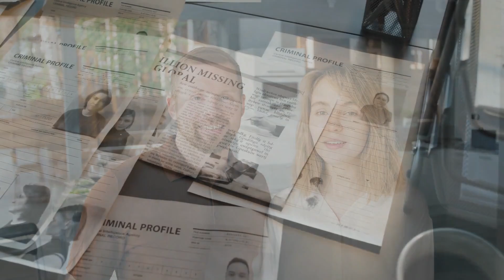The Girl Who Has Been Missing For 10 Years Has Suddenly Returned Home But Her Story is Heartbreaking